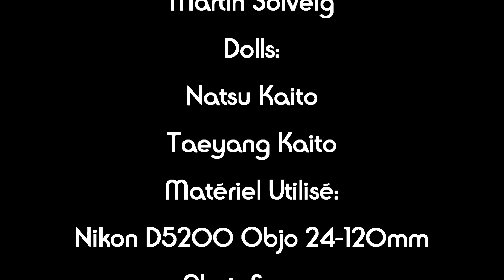[PULLIP] Séance Photo de Natsu à la Rivière